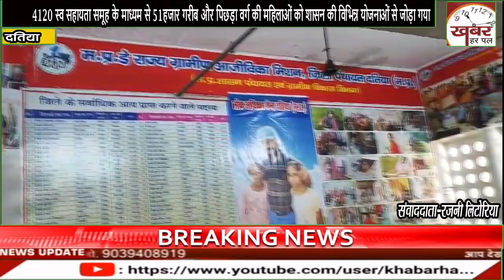4120 स्व सहायता समूह के माध्यम से 51हजार गरीब और पिछड़ा वर्ग की महिलाओं को विभिन्न योजना से जोड़ागया